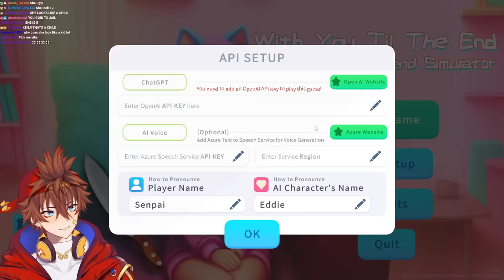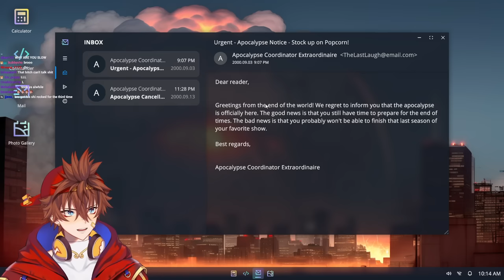My CRAZY AI Girlfriend Won't Let Me LEAVE!!! | *FULL STREAM*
The FULL stream of Kenji playing "Yandere AI Girlfriend Simulator"